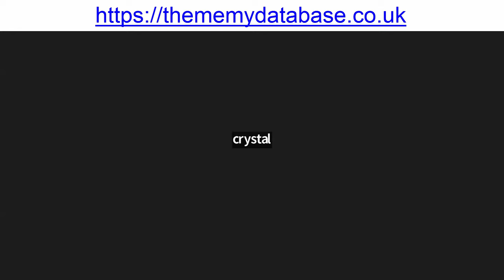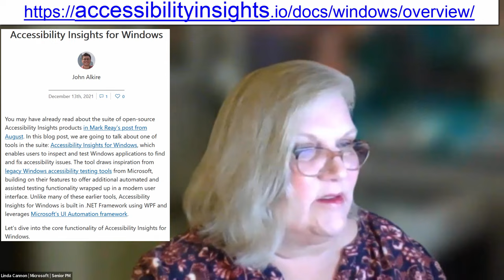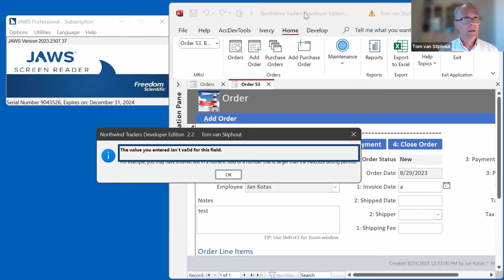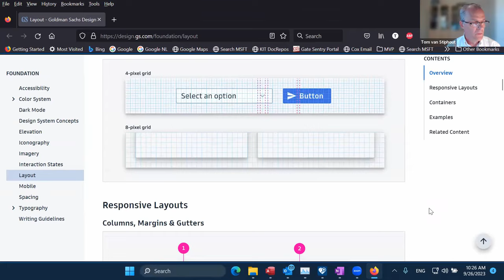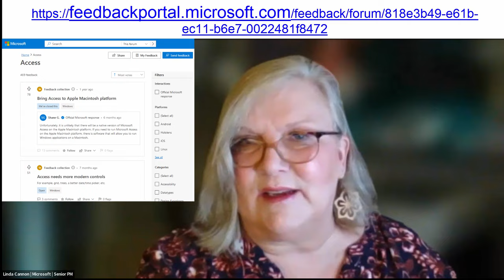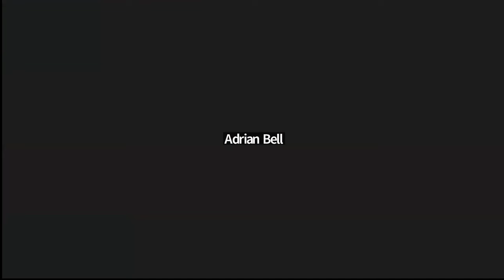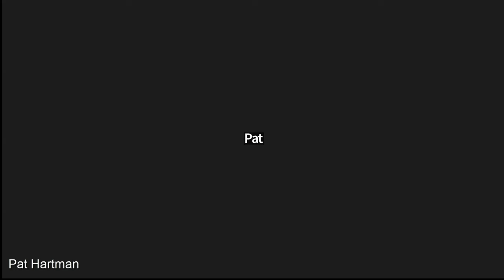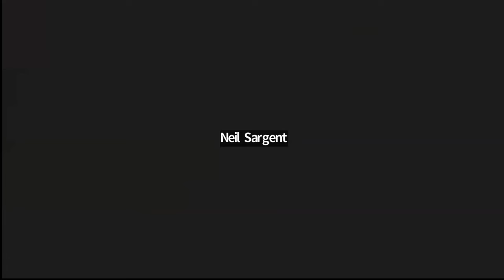AL: Meet new Access PM, Accessibility is for Everyone - Linda Cannon, Tom van Stiphout, Kim Young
Linda Canon, the new PM for Microsoft Access, is an a user and fan. Access is a great product. The Access team continues to make improvements and listens to feedback. Maybe she can help Access get more positive exposure within Microsoft too.

Meet Linda, and get insight into accessibility with Tom van Stiphout, Kim Young --  screen readers, keyboard access, voice access, and design.

*about Linda*
Linda was with Microsoft when Access came out. Later, she took a break to venture into art and built an Access database. She said, "I don't want to buy a gallery management program when I can do it myself." She came back to Microsoft and is now the PM for Access. Welcome, Linda!

*jump*
0:00 pre-meeting chat about Accessibility, learn more about Linda
2:30 Peter Cole, Themes,
3:55 Welcome to Access Lunchtime from Maria Barnes
4:55 Linda -- what Accessibility is
5:12 until a couple years ago, main compliance issue were security and privacy; now accessibility
5:35 Adaptive Technologies: screen readers (blind or low vision), keyboard access, voice access
6:30 understand Adaptive Technologies
6:40 documentation and Accessibility tools
seminar lead by persons with disabilities, may be temporary like breaking arm
8:26 primary tool we use is Accessibility Insights for Windows
9:12 blog by by John Alkire
9:17 Color Contrast Analyzer
10:50 Tom - demo Color contrast
13:22 Narrator could see Option Group contents in mainform but not subform
14:16 inspect screen elements -- properties related to accessibility
15:36 Jaws (most commonly used) looks at what's happening on screen, reads elements, and speaks text
19:27 Narrator is built into Windows, change voices
20:27 Jaws home ~ $95/year
21:16 Windows logo colors
21:51 Kim - Accessibility style guide by Goldman Sachs
25:15 writing guidelines
26:05 OK all caps, use Submit or Send?
26:57 Linda - Call To Action
28:58 guidelines, better to think about sooner than later
30:15 add-ins
31:20 Linda - responsibilities, Access team
32:53 Access Tech Community (best practices, news, trends and topics related to Access)
32:55 Access blog (add comments to posts)
33:30 Access Feedback forum (suggest/respond to ideas for Access feature requests)
33:57 Microsoft Q&A for Access (forum)
34:46 Access Roadmap
35:05 Access is NOT going away
39:12 remember when Access came out, left and started art gallery, made Access database, most important to hear what you have to say
39:54 Neil - Karl Donaubauer (Forever Access) wrote that New Outlook (disjointed) dropping COM interface, we use COM automation -- Office solutions
42:13 thanks to Dataverse, experienced 2 years of delay for new web browser control. On Outlook, need interface and send events back to us.
43:03 Linda- use Access to manage art inventory including tables for art works, location, condition, medium, framing, artist, supplier, on loan
44:04 looking for a space, popup gallery
44:14 don't want to buy a gallery management program when I can do it myself
44:21 Richard - Microsoft did integrated solution right -- Access, Word, Excel, PowerPoint, Outlook, and use VBA, so much power to harness, we're passionate, you've done outstanding job keeping it alive, still amazed at what you can do with Access and the Office suite.
45:58 Linda - feature backlog, priorities, influence the Microsoft 365 development experience
46:39 keep lights on, shield work, passion for the product
48:00 PatH - SQL Server team started Access rumors, they don't understand what Access does; not a competitor. Bad things you hear about Access really about Jet and Ace. Front-End doesn't have issues.
49:27 lock the door
50:35 Python, Excel
50:53 Neil - Access great for small and medium businesses
52:45 Pat - Microsoft marketing skips Access
53:42 Kim - whale
54:34 Next Lunchtime
54:29 Maria wrap-up, thanks

Two free tools: List Objects all Access databases + Code Documenter, 31 Oct
by crystal (strive4peace) MsAccessGurus
join us!